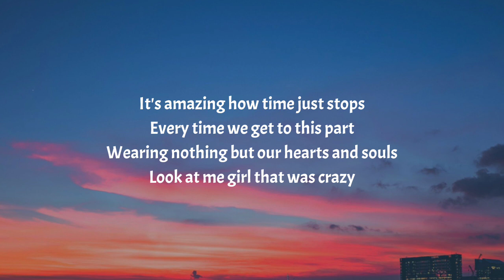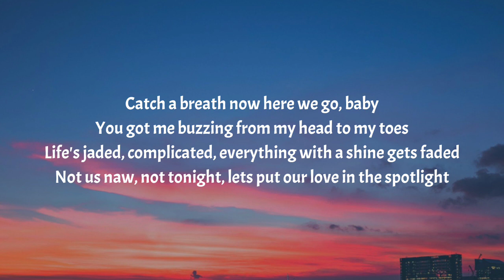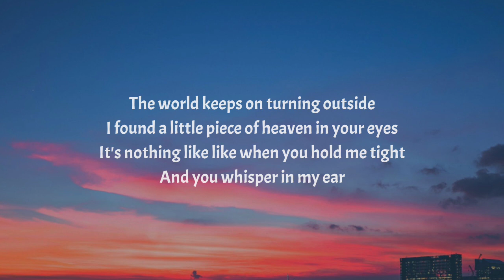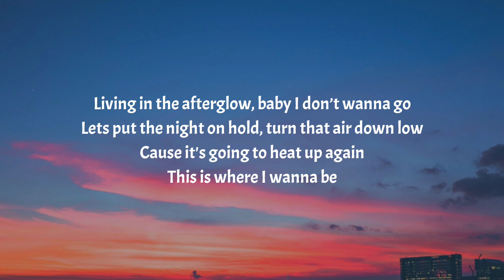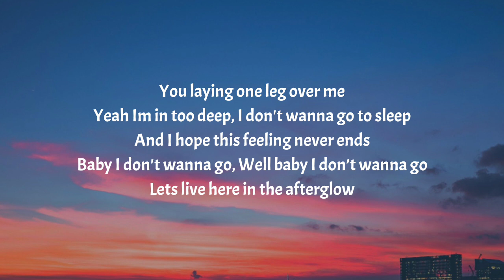Morgan Wallen - Afterglow (Lyrics)